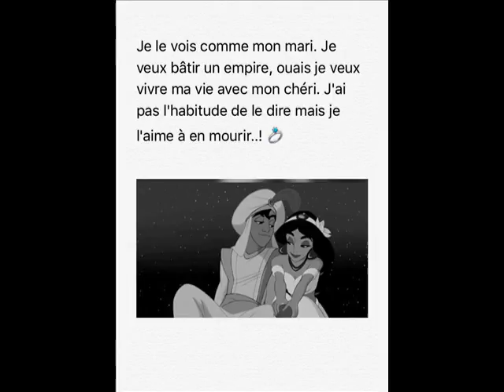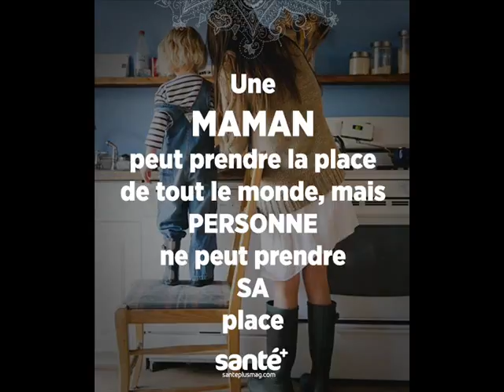WALAX ET ANICHA UNIES POUR LA VIES JTK 0010